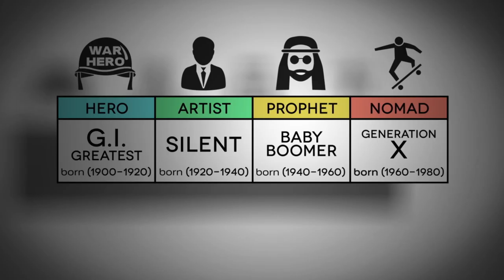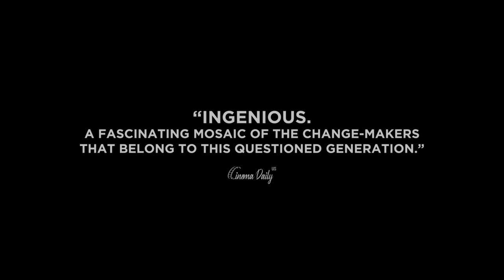The Revolution Generation 2022 | Official Trailer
It shows how young people can deploy their strengths to revolutionize the system as they confront both the US political crisis and the global environmental crisis. Narrated by and featuring award-winning actor Michelle Rodriguez (Lost, Avatar, The Fast and The Furious), The Revolution Generation is an exploration of the world-changing activism and potential of the largest youth generation in history. The film shows examples of young leaders working to revolutionize systems that have failed their generation. It paints a powerful and hopeful picture of how today's youth can solve global political and environmental crises.

Movie Distributor and creds go to: Greenwich Entertainment.

TV Rating: (PG-13: Parents Strongly Cautioned, Some Material May Be Inappropriate for Children Under 13. This rating is a stronger caution for parents that content included may not be appropriate for children under 13 (pre-teen ages.)

Genre: Documentary
Original Language: English
Directors: Joshua and Rebecca Harrell Tickell
Producers: Joshua and Rebecca Harrell Tickell together with Lauren Selman.
Writers: Joshua and Rebecca Harrell Tickell.
Starring: Corbin Bleu, Michelle Rodriguez, Shailene Woodley.
Release Date (Theaters): April 22nd, 2022. Wide Runtime: 1h 20min
Aspect Ratio: (Not yet known)